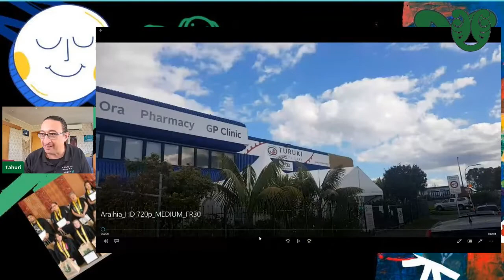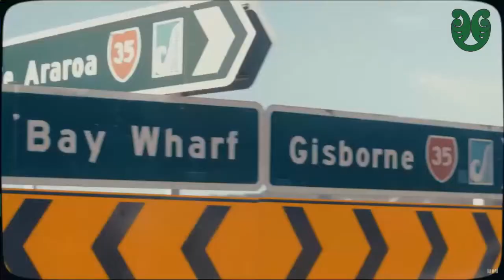Kāinga Kōhanga Reo 9 September 2021-Te Kōhanga Reo E Tipu, Nanny Kui Wano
Mohi Bartlett me ngā mokopuna o Te Kōhanga Reo o e Tipu. Nanny Kui Wano, mai i Waikaremoana.